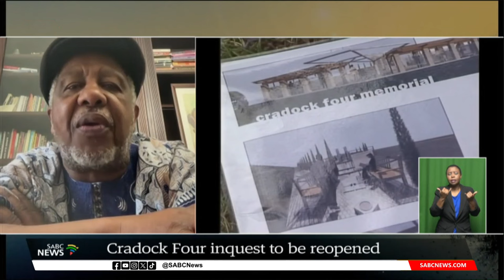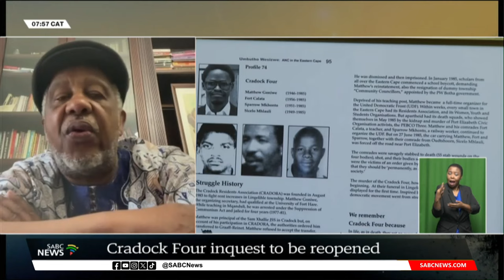Cradock Four Inquest I Adv. Dumisa Ntsebeza weighs in on the inquests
Recently, Minister of Justice and Correctional Services Ronald Lamola announced that the department is reopening the inquest into the circumstances surrounding the deaths of anti-apartheid activists Matthew Goniwe, Sparrow Mkonto, Fort Calata and Sicelo Mhlauli, known as the Cradock Four.
Speaking earlier on Morning Live, Advocate Dumisa Ntsebeza, former Truth and Reconciliation Commissioner and current judge of the African Court on Human and Peoples Rights, had this to say about the inquests.